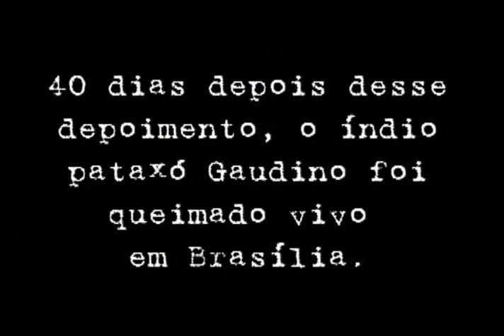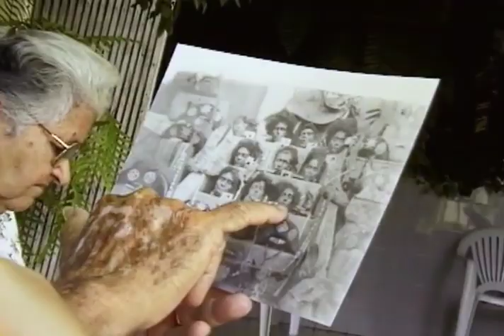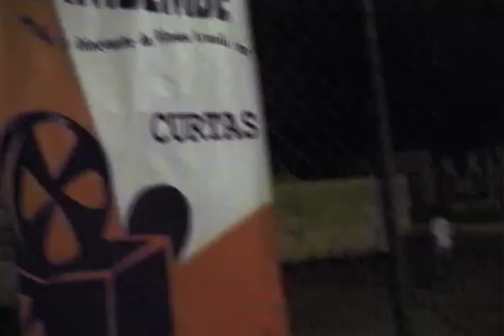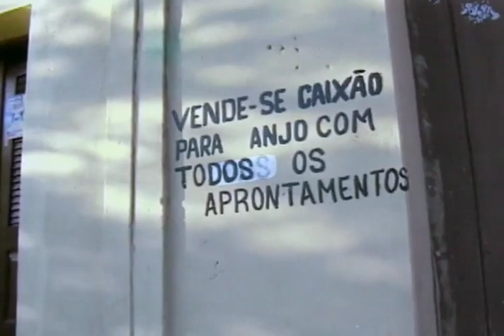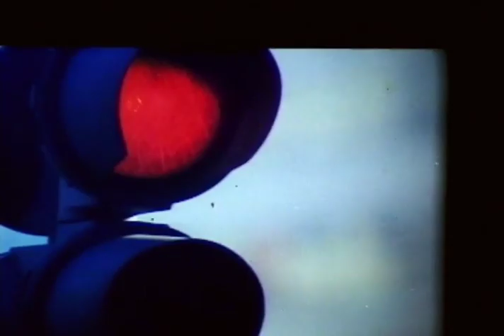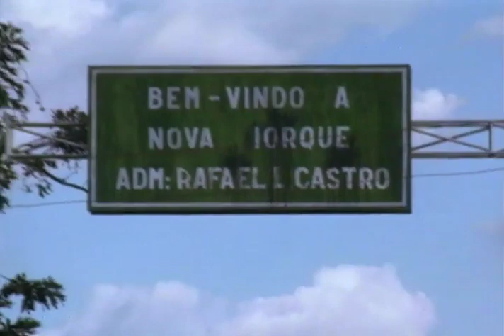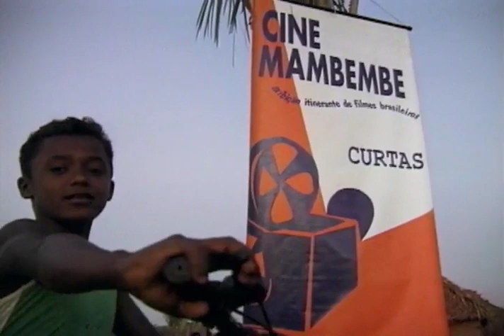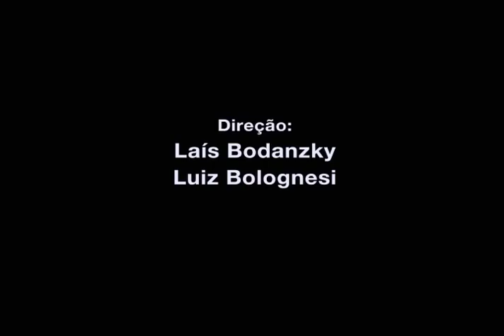Cine Mambembe O Cinema Descobre O Brasil (1999)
De Laís Bodanzky, Luiz Bolognesi

De janeiro a agosto de 1997, o casal de cineastas Laís Bodanzky e Luiz Bolognesi realizou uma viagem exibindo curtas-metragens brasileiros em praças públicas pelo interior do Brasil. Foram quase 15.000 quilômetros numa viagem que começou em São Paulo.